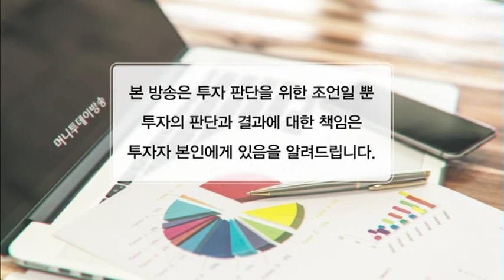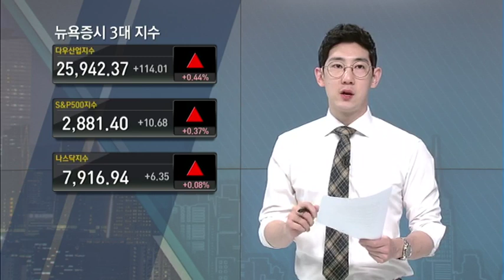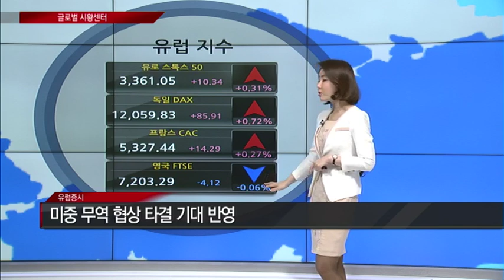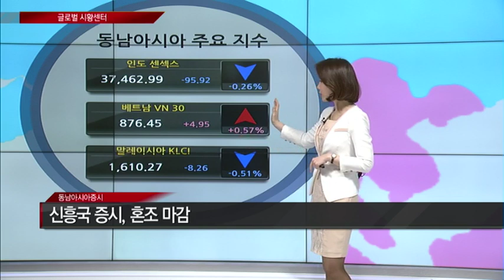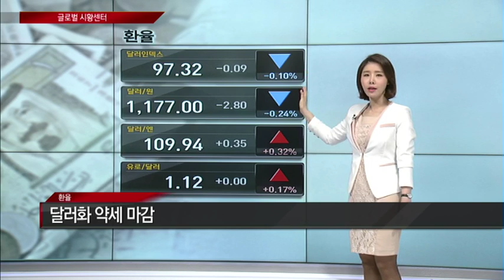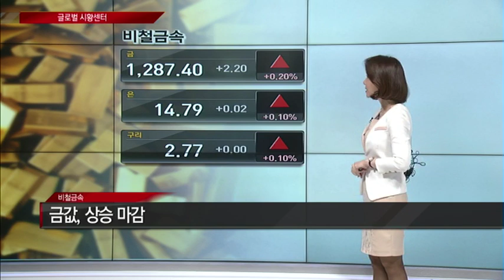[글로벌 시황센터] 뒷끝이 찜찜한 반등 / (증시, 증권)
05/13 머니투데이 글로벌랩